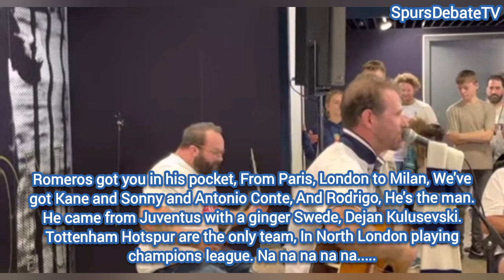Tottenham's version “Only Fools & Horses soundtrack” 🎶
Tottenham Hotspur fans, SpursDebateTV is your number 1 place for Tottenham related content

The Premier league title race is on, will Tottenham Hotspur be there or not and how far  can they go in the Champions league

We have pundits analyse content and shows on every match before and after

Tottenham
Spurs fan tv
Spurs football
Soccer Tottenham
Premier league Tottenham

Pundits
Gary Lineker
Jamie Carragher & Gary Neville debates
Alan Shearer
Roy Keane

Alaisdair gold Tottenham
We are Tottenham tv
Expressions oozing Tottenham
Chris cowlin Tottenham